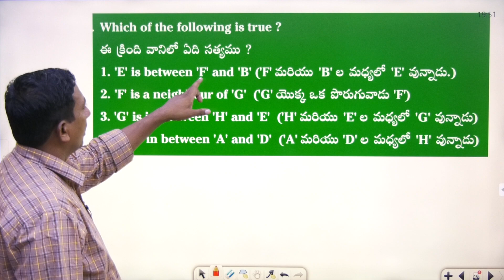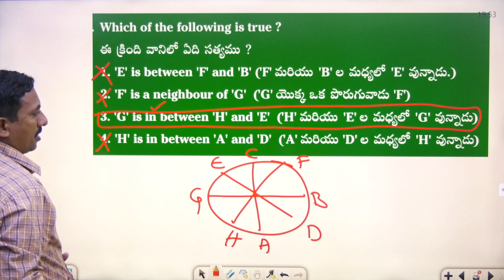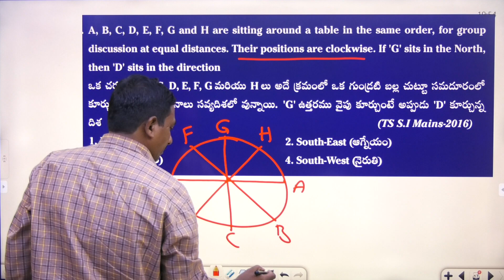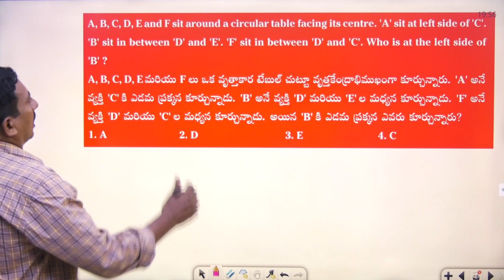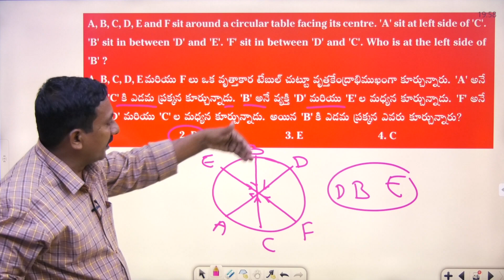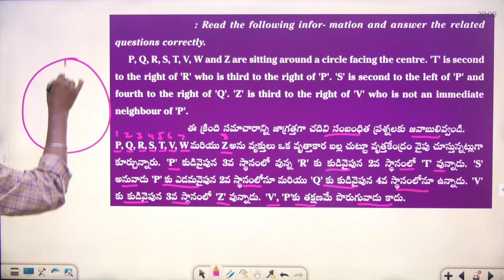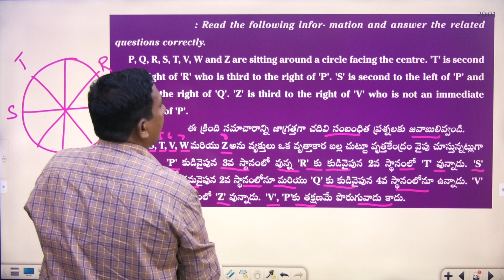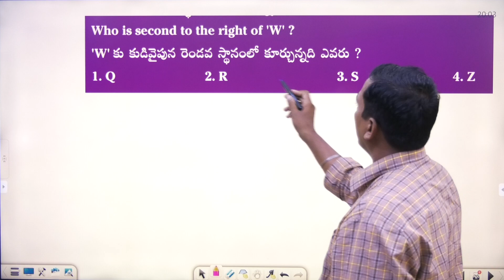seating arrangement part 3 సిట్టింగ్ అరేంజ్మెంట్